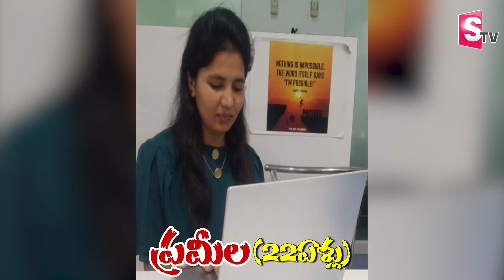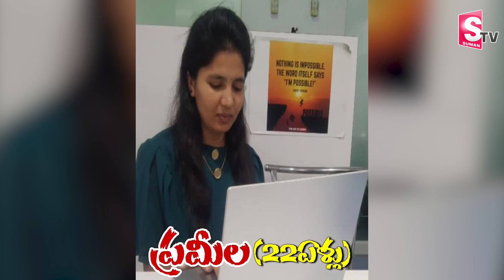Watch►Newsముగిసినఆరు జీవి_తాలు.. _ Swapnalok Complex Updates _ Swapnalok Complex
Watch►
Newsముగిసినఆరు జీవి_తాలు..  _ Swapnalok Complex Updates _ Swapnalok Complex